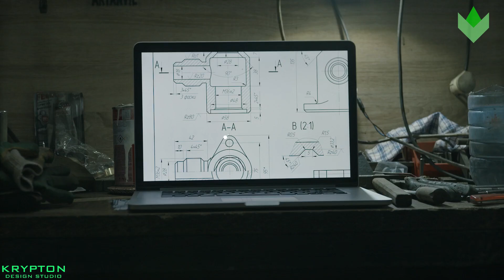DFM & DFA I Guidelines I Rule 6 I Design for ease of fabrication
Vision of Krypton
Empower creative people in the community by giving them specialized knowledge & allow them to decide how to apply that to make the world a better place.